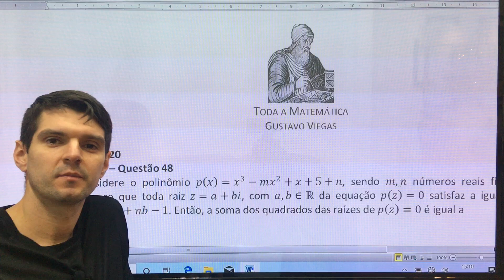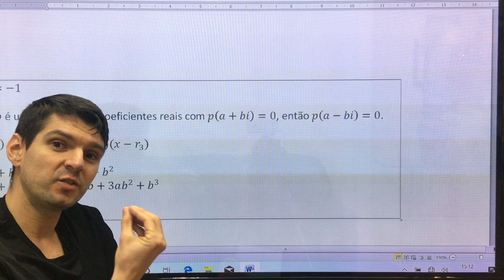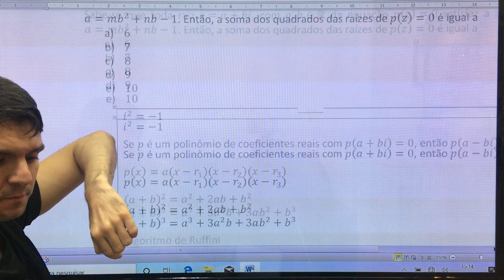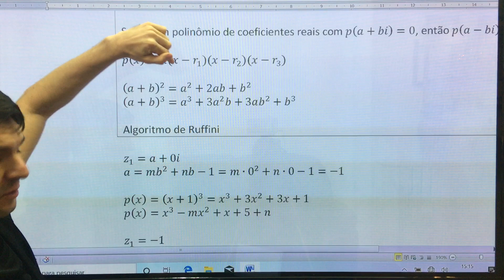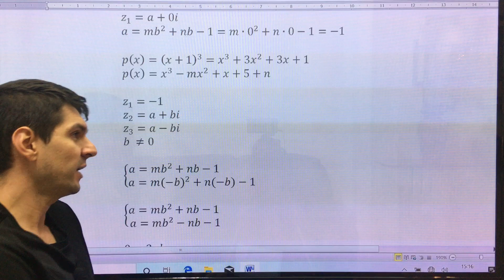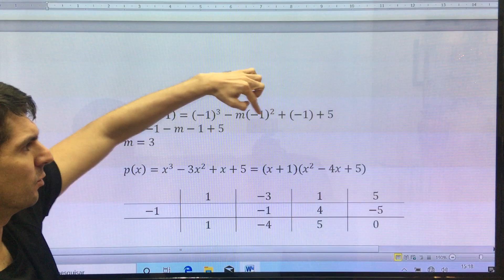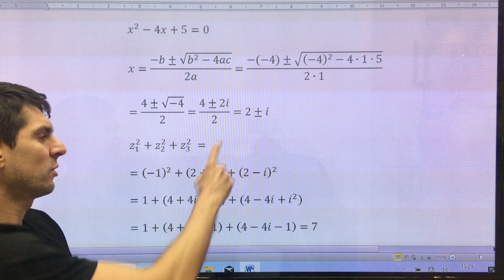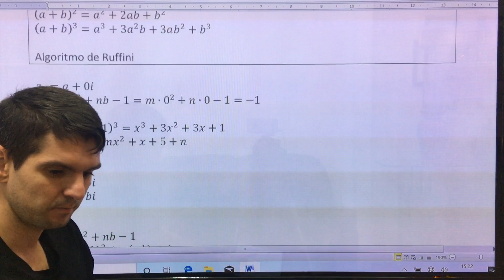ITA 2020 - Fase 1 - Questão 48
Considere o polinômio p(x)=x^3-mx^2+x+5+n, sendo m,n números reais fixados. Sabe-se que toda raiz z=a+bi, com a,b∈R da equação p(z)=0 satisfaz a igualdade a=mb^2+nb-1. Então, a soma dos quadrados das raízes de p(z)=0 é igual a